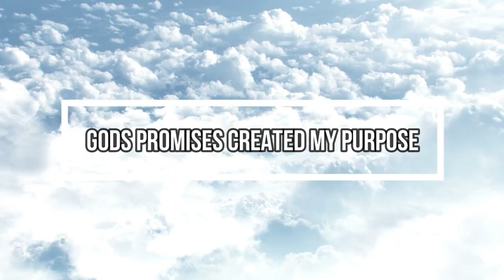Building a House With Solid Foundation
What are you building in your life? Join us as we explore the journey of building a foundation rooted in integrity, strength, and love. Inspired by the message of Matthew 7:24-29, we’re here to talk about what it means to set your life on a solid rock—a foundation of faith, resilience, and choices that lead to lasting fulfillment. We’ve been through it all—the wins, the mistakes, and the lessons. From hustling to humble growth, we’ve learned the importance of making wise choices, surrounding ourselves with positivity, and staying the course when the going gets tough. Tune in as we share our own stories and encourage you to build your own house with purpose, positivity, and trust in the process.

Gods Promises Created My Purpose

Brother & Sister Podcast - Hosted by Tressa Mitchener & Pug Flava.

Tressa Mitchener - A Growth Mindset Advocate, Christian Counselor, International Bestselling Author, and transformational speaker

Pug Flava - Producer, Artist , Songwriter, Videographer and Content Creator. Gods Promises Created My Purpose

Stories of family, faith, fun, hope, inspiration, encouragement, and growth. Transformational stories, of overcoming life’s challenges and unforeseen difficulties. Recreating the life that you desired, by getting on a better path and staying persistent, and changing our communities. Podcast is hosted by Tressa Mitchener & PugFlava. Tressa Mitchener - A Growth Mindset Advocate, Christian Counselor, International Bestselling Author, and transformational speaker PugFlava - Producer, Artist , Songwriter, Videographer and Content Creator.

Availaible on all global platforms - Apple, Spotify, Google, Listen Notes, Player FM, Podchaser, Samsung Music, Alexa, Amazon Music, Podbean, I Heart, Radio, Pandora